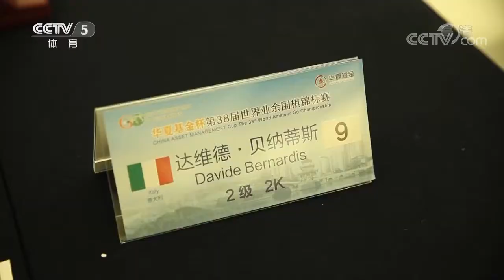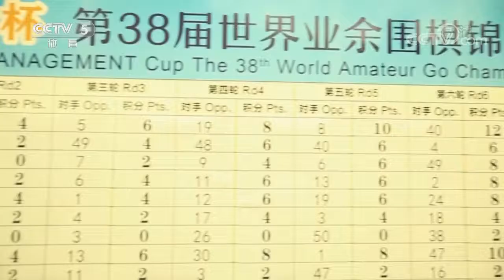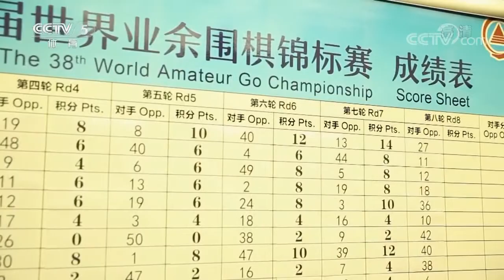《棋牌乐》20170927梦百合世界围棋公开赛32强赛